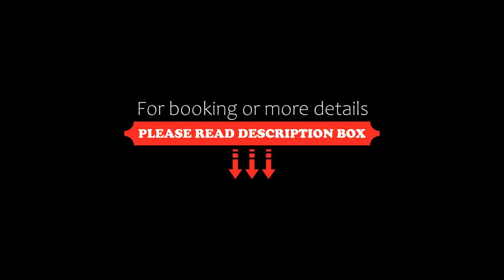Apartment Bagenkop 27, Bagenkop, Denmark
About Property:
Situated in Bagenkop in the Langeland region, Apartment Bagenkop 27 is a 5-star property boasting free WiFi. The 5-star apartment has sea views and is 44 km from Svendborg Train Station.

The 2-bedroom apartment features a living room with cable TV and DVD player, and a fully equipped kitchen with fridge.

The nearest airport is Billund Airport, 180 km from the apartment.
Property Type: Hotel
Address: 5935 Bagenkop, Denmark
Searching For
1. Apartment Bagenkop 27 - Bagenkop - Denmark
2. Apartment Bagenkop 27 - Bagenkop - Denmark Address
3. Apartment Bagenkop 27 - Bagenkop - Denmark Rooms
4. Apartment Bagenkop 27 - Bagenkop - Denmark Amenities
5. Apartment Bagenkop 27 - Bagenkop - Denmark Offers and Deals
Audio Credit:
Track Title: Reasons To Hope
Artist: Reed Mathis